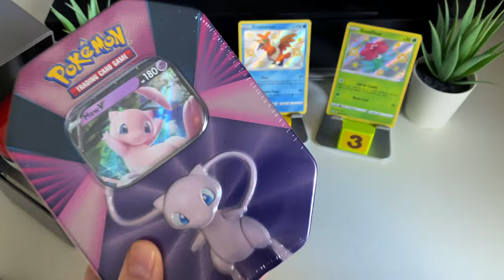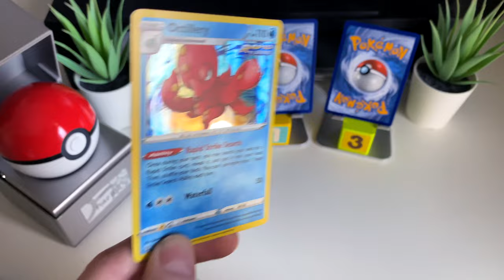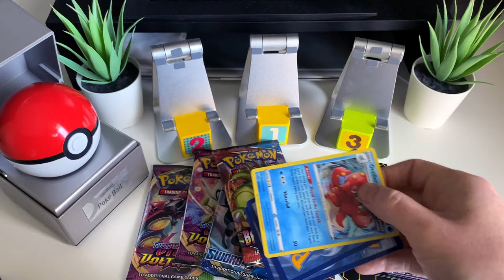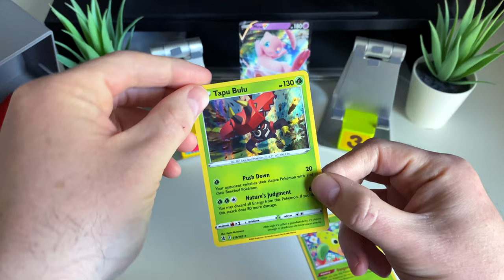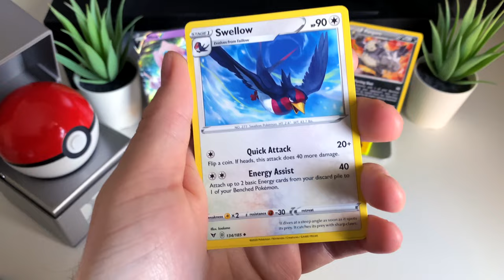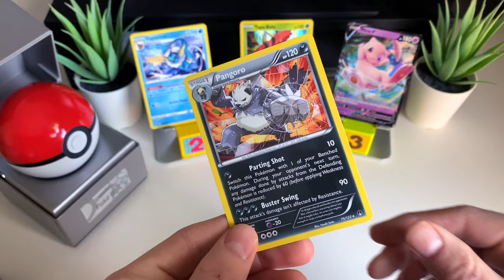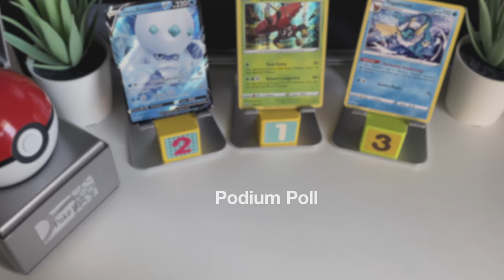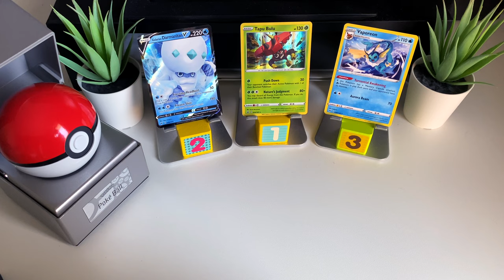MEW V Tin with *VIVID VOLTAGE* and *BATTLE STYLES* Opening / Giveaway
TODAY it's the Mew V Tin with Vivid Voltage and Battle Styles! For the latest updates and to ensure you don’t miss any future giveaways or chances to get hold of online code cards for the Pokemon TCG, please consider subscribing and turning notifications on.

COMING SOON - Poke Ball Tins / Battle Styles / Shining Fates / Hidden Fates / Champions Path / Chilling Reign/ Anniversary Cards!

Digital copy of New Pokemon Snap!
Quick-fire Battle Styles Booster Packs!

Shining Fates Pikachu Box! -

CHANNEL ROADMAP (which is ambitious!):

800 subscribers - begin posting cards out to each UK winner of each Podium Poll, as noted in each video.
25,000 subscribers - more packs per video, which only means one thing… more cards for any winners!
50,000 subscribers - more regular special giveaways, including sealed products and podium card giveaways!

You can also follow the channel on Instagram / Twitter for all the latest updates and more content: